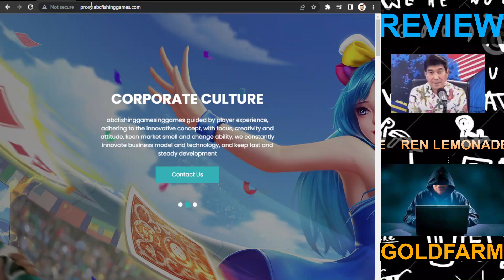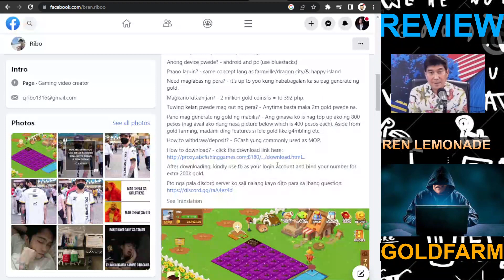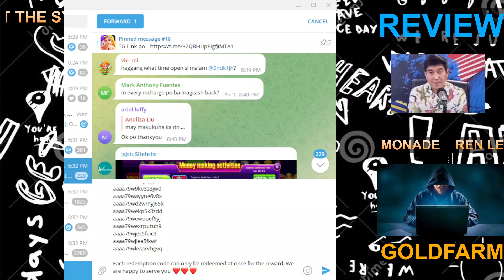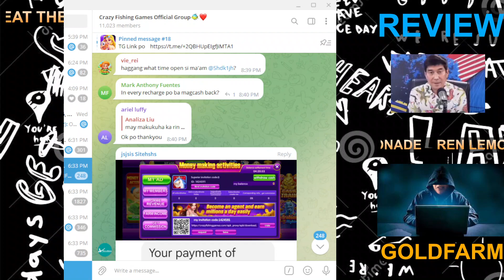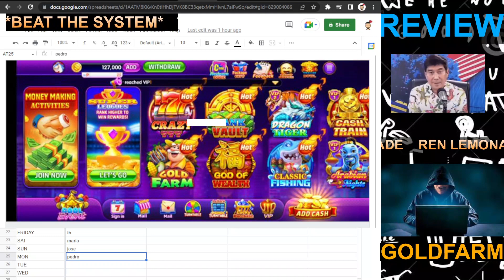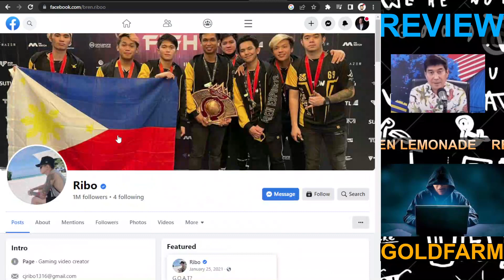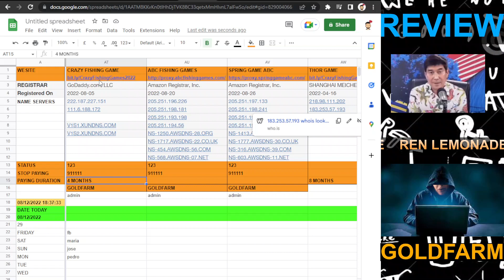GOLDFARM CRAZY FISHING GAMES I SCAM OR LEGIT GOLDFARM LATEST UPDATE LELE GOLD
Sumali sa aking telegram group para sa iba pang mahahalagang detalye.